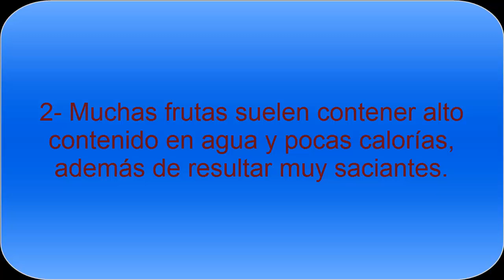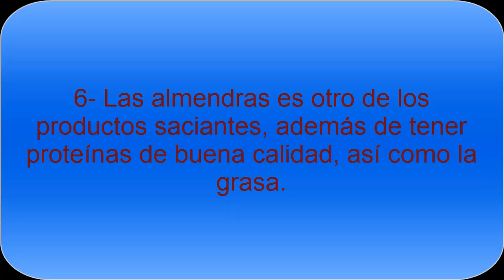Los alimentos saciantes que puedes consumir en la dieta - Todo Nutrición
Los alimentos saciantes son muy interesantes para poder consumir menos calorías y no tener una sensación de hambre todo el tiempo, que siempre es algo muy frecuente.